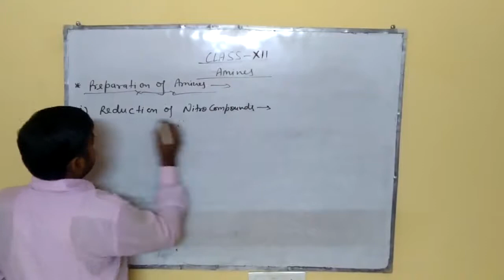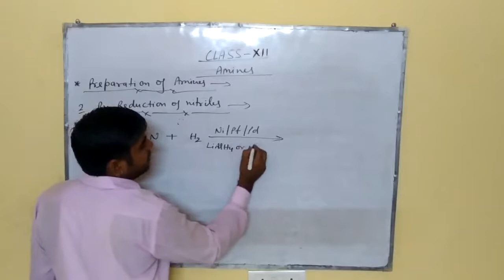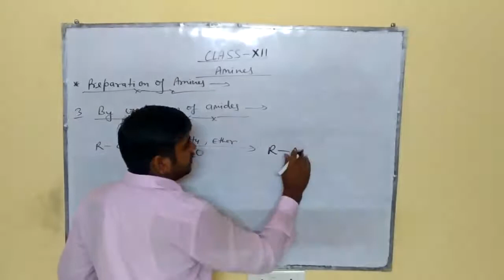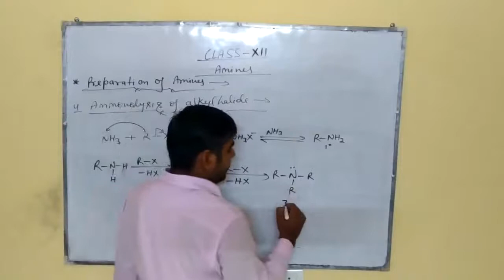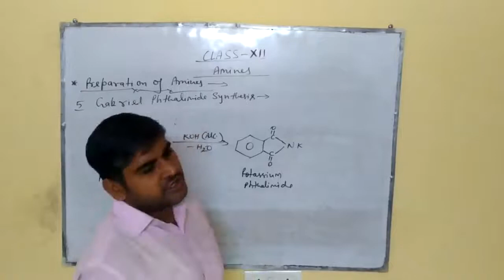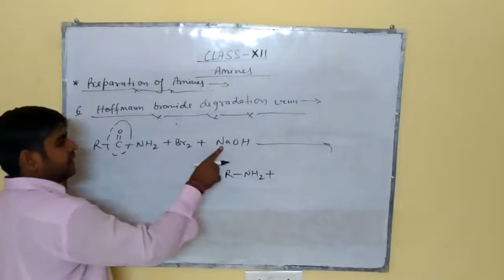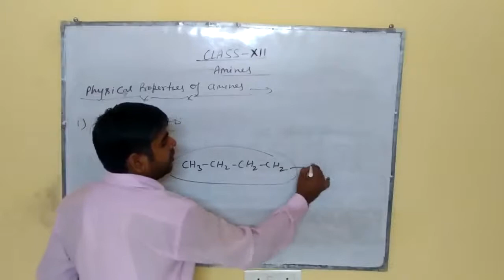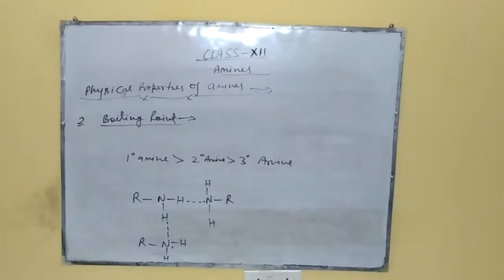Class- xii, preparation of Amines & their physical properties by Mohit Sir